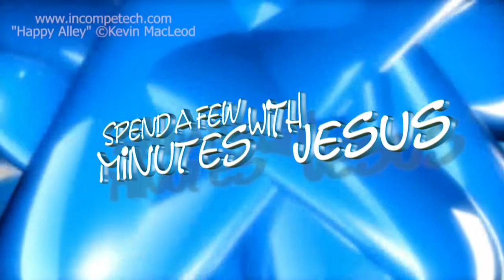Can I Get A Witness --Day 1 | #197